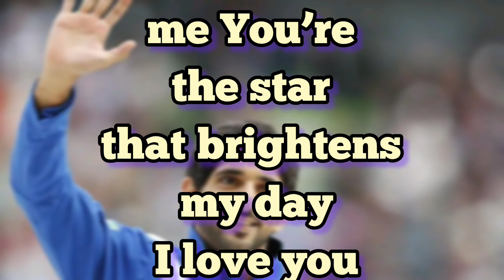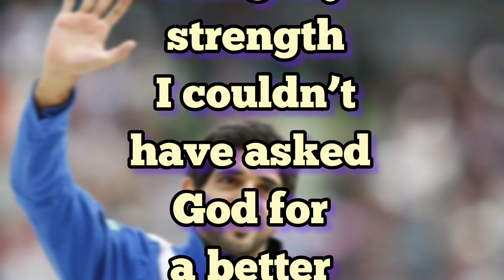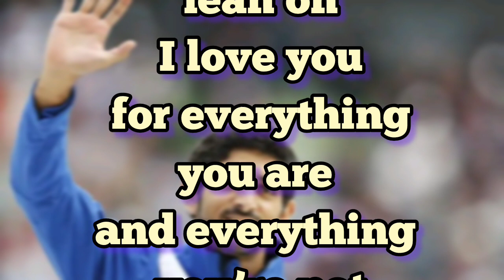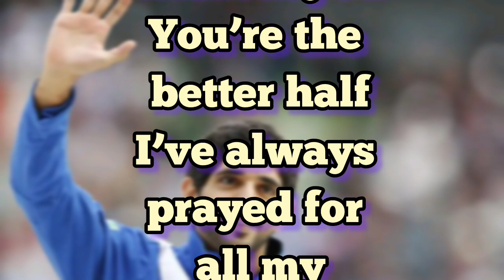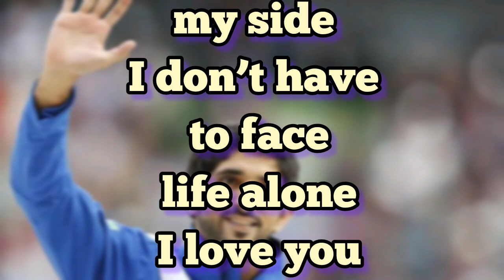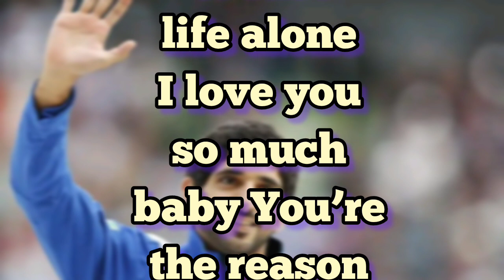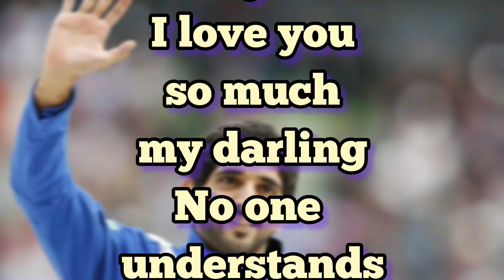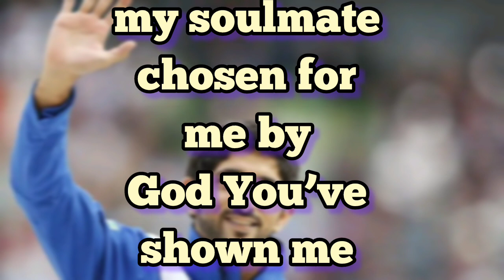New Fazza Poems | you are for me | Hamdan Poetry | Sheikh Hamdan Crown Prince Of Dubai